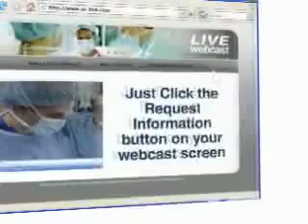Surgical Advances in Robotic Partial Nephrectomies and Pros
A traditional laparoscopic approach for procedures within the pelvis is difficult because of the confined space in which the surgeon must work, which makes complex reconstructions and knot tying challenging. That is why the advent of the da Vinci robotic surgical system (Intuitive Surgical, Inc.), originally designed for beating-heart surgery, was quickly adopted by urologists. Today, robotic radical prostatectomy is more common than all other prostate surgeries combined.

The original da Vinci system was approved by the FDA in 2001; a second-generation system was introduced in 2006. The robot does not work autonomously; the device is a master-slave system that can only do what its surgeon-master tells it to do. The new da Vinci system includes high-definition optics and the capacity to manipulate 3 separate instruments, up from the original 2.

"The da Vinci system is a laparoscopic tool," explained Ketan K. Badani, MD, the Director of the Division of Robotic Surgery at NewYork-Presbyterian/Columbia University Medical Center. "Instead of using traditional laparoscopic instruments that have 4 degrees of freedom of motion, the robot-assisted instrumentation has all 7 degrees of freedom, just like your hand." Dr. Badani is an Assistant Professor of Urology at Columbia University College of Physicians and Surgeons.